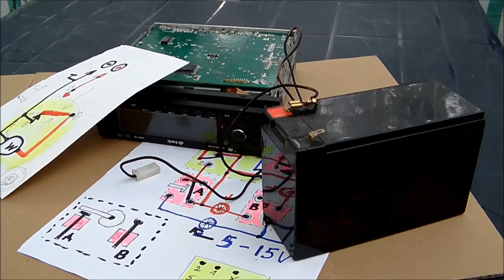nietypowy bezpiecznik bezpieczeństwa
to uratuje kasę i nerwy ..
Mirek Sakowicz - 4 kanały
4 KANAŁ PRYWATNY - musisz potwierdzić chęć otrzymywania filmów